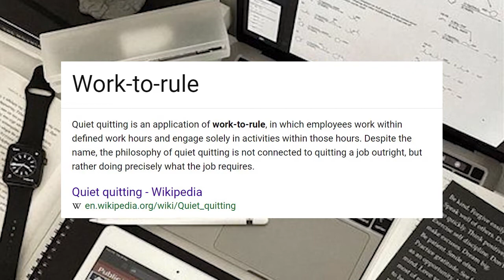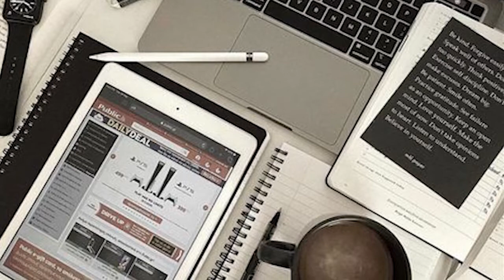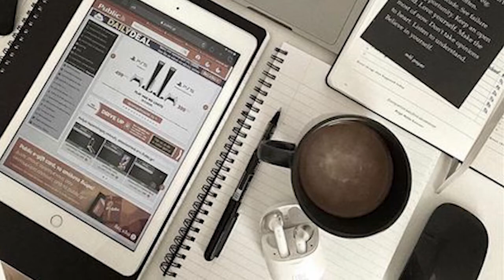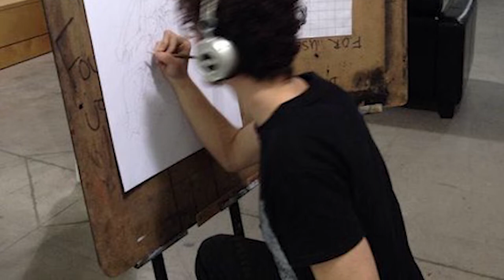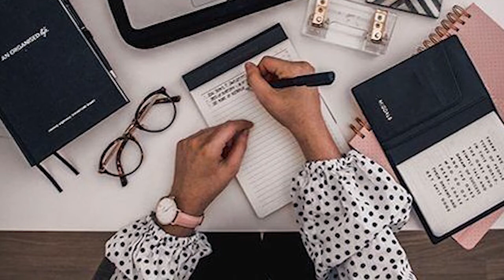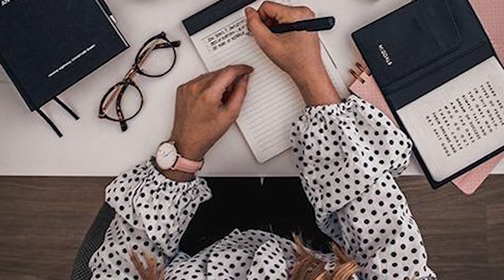Quiet Quitting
Have you ever experienced quiet quitting before? How did it pan out for you? Thoughts in the comments, please.